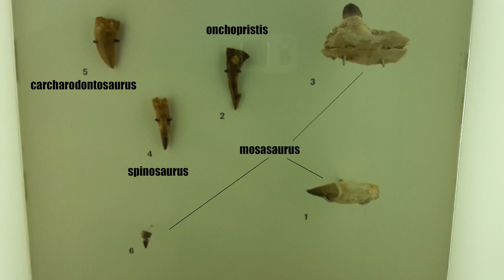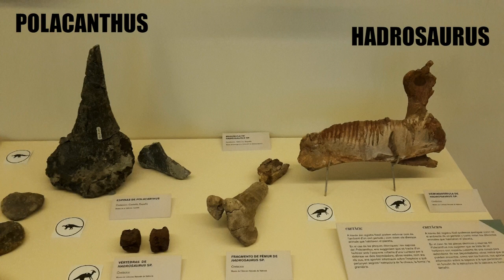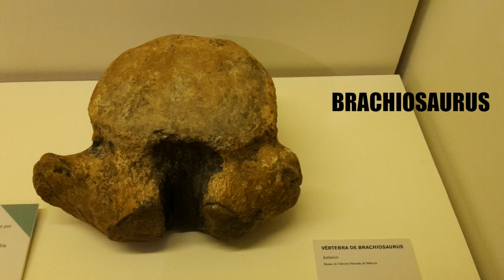"Els Nostres Dinosaures": Fósiles (VF TOUR)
Visita a la exposición "Els Nostres Dinosaures" ("Nuestros Dinosaurios"), que fué albergada en el Museo Príncipe Felipe en la Ciudad de las Artes y las Ciencias, en Valencia, España.

Música (artista/título): Borrtex - Buying Presents.